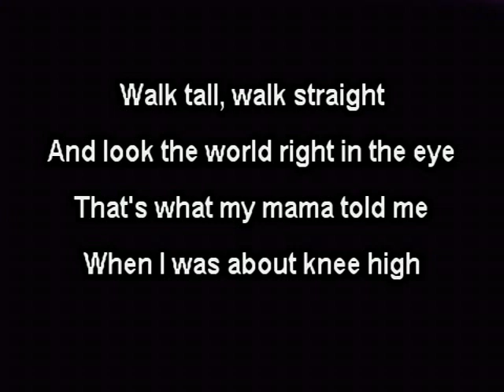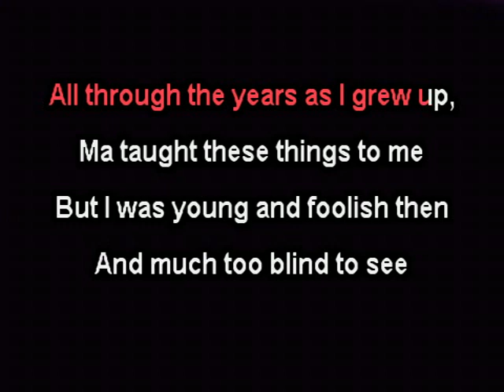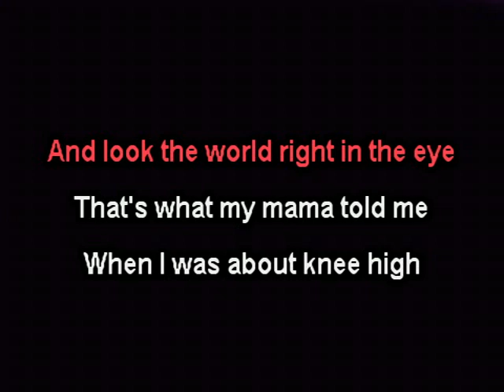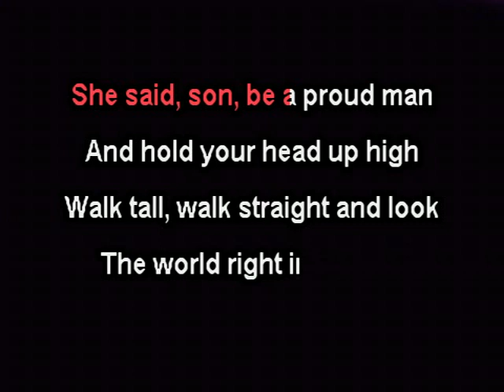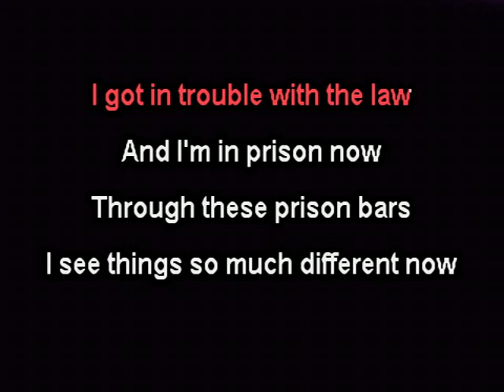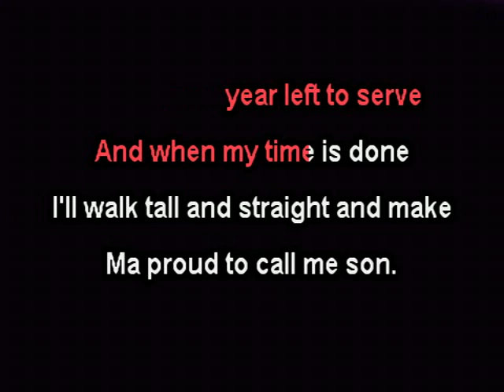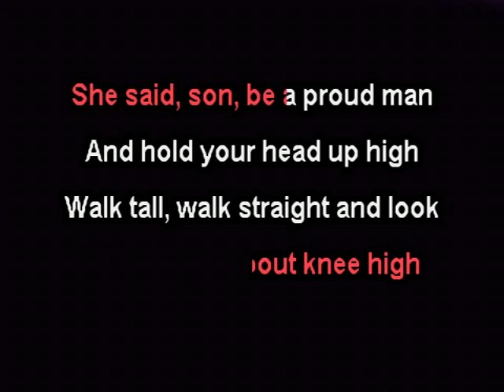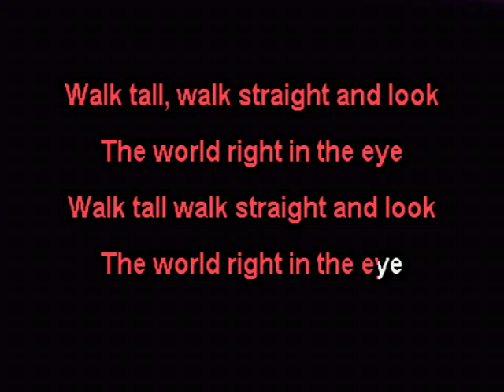Walk Tall - Faron Young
Karaoke By Request